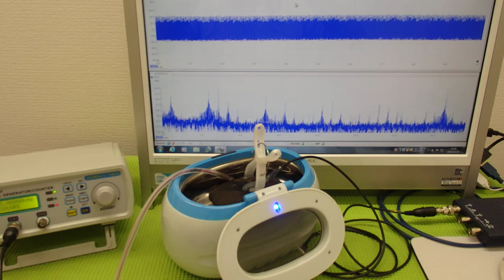‹メガヘルツの超音波発振制御›技術 ultrasonic-labo